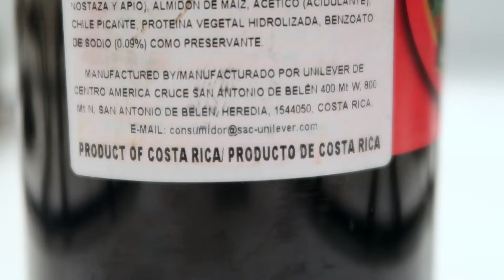GALLO PINTO COSTA RICA | DESAYUNO TIPICO COSTARRICENSE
Una de las cosas que mas extraño de Costa Rica es su comida, en especial el GALLO PINTO, el plato típico costarricense. El cual curiosamente también es el plato típico por excelencia en Nicaragua.

Les enseño como hacer el gallo pinto, o mas bien como lo hago yo!